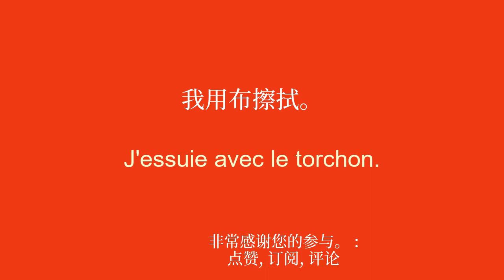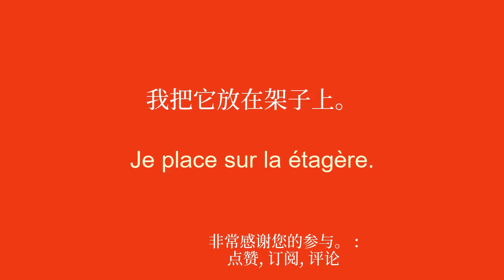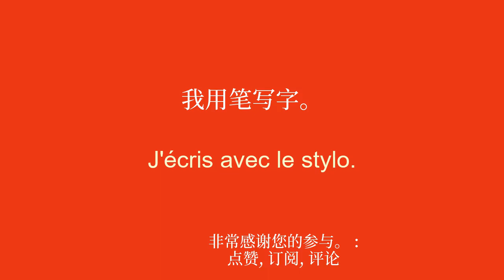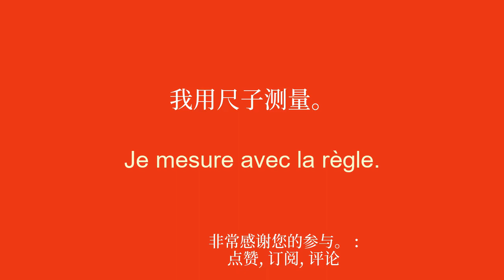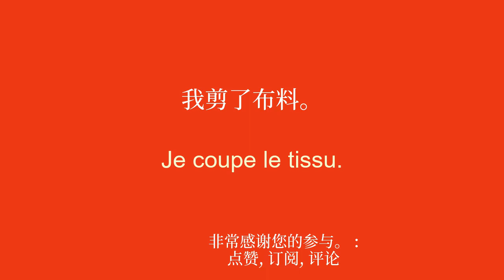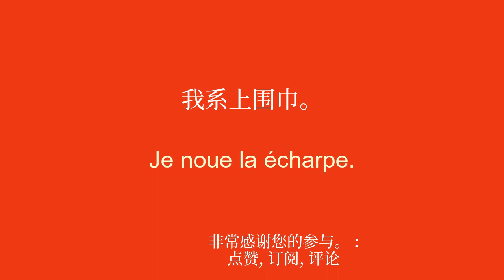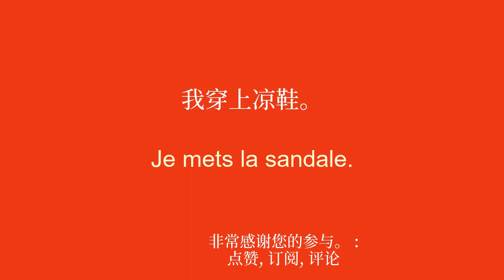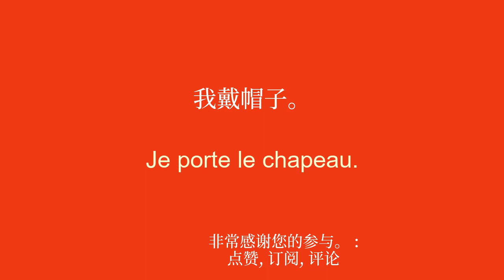轻松掌握法语